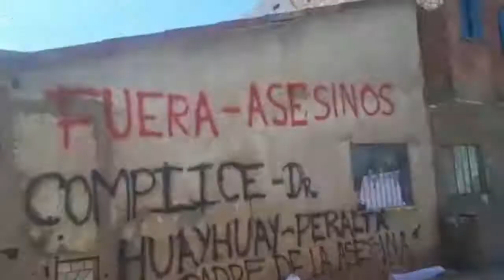PIDEN DESALOJAR A FAMILIARES DONDE ASESINARON A ANAKIN